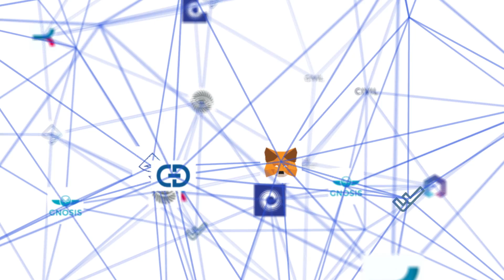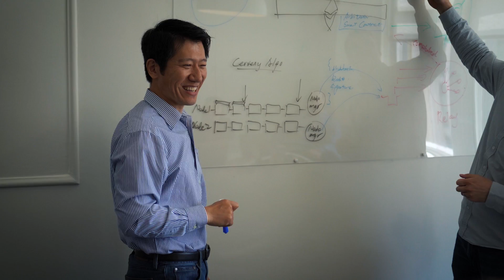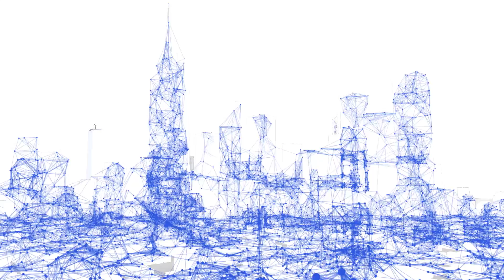About ConsenSys, its Blockchain Projects & Vision for a Decentralized Future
Joseph Lubin, co-founder of Ethereum, discusses the Blockchain Ecosystem and the structure of ConsenSys.